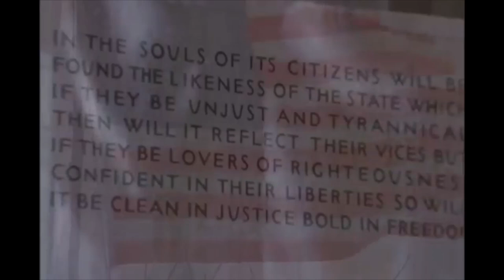Learn about the mural in the Oregon Senate Chamber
The Oregon Senate mural tells a story of Oregonian's learning they had become a state. This quick video illustrates this story with help from one of our tour guides.